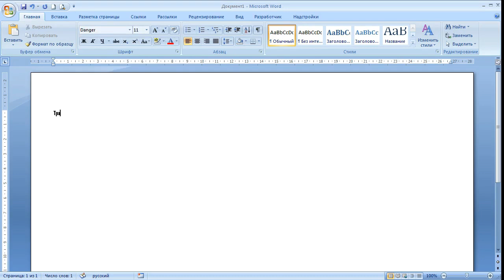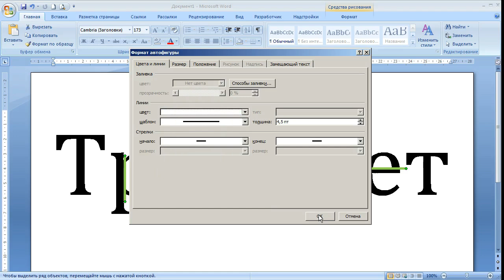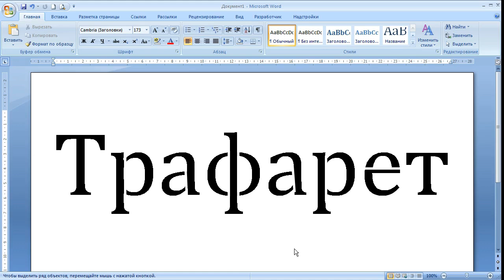рисуем трафарет в WORD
Делаем трафарет без спец. шрифтов. Рисуем перемычки сами.